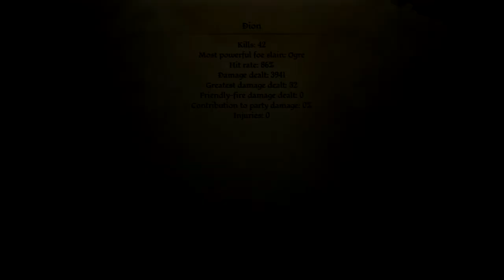Dragon Age Origins | 97 | Wynne's Apprentice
That was... anti-climactic...